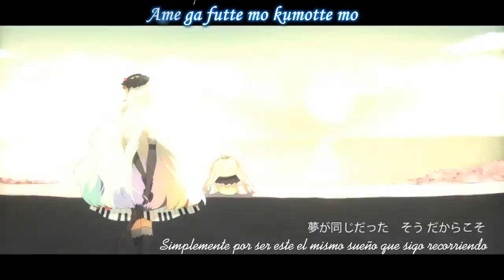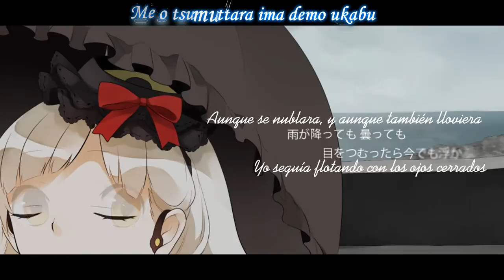MAYU - farewell blue (Sub Español + Karaoke)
"Aunque se nuble y esté lloviendo, seguirpe flotando con los ojos cerrados."

Titulo: Adiós azul / Farewell blue
Ilustracion / Video: koyubi
Vocaloid: MAYU